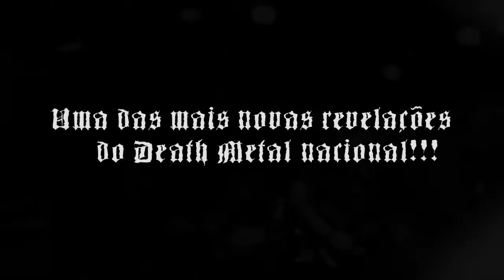Escarnium - Excruciating Existence ( Versão Nacional 2012)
O Selo Distro Rock Records em Parceria com o selo Impaled Rec. e Soul Evisceration Prods. orgulhosamente anunciam o lançamento da versão nacional do disco Excruciating Existence da banda baiana Escarnium.
Após os lançamentos do EP Rex Verminorum e do Álbum Excruciating Existence no Exterior, pelo selo polonês Hellthrasher Prods., o álbum finalmente chega em território nacional.
A versão nacional do disco foi remixada e remasterizada por Jera Cravo no Canadá e também contará com bonus track e faixas multimídia.

1- 731
2- Salvation Through Zyklon B
3- Excruciating Existence
4- Self Proclaimed Messiah
5- Nuclear Burial
6- Death Metal Terror
7- Dark Clouds Above Hell's Fire
8- Slaves of An Ending Fate
9- *BONUS TRACK*

Multimídia:

731 e Salvation Through Zyklon B ao vivo em Hamburgo (Alemanha) em maio de 2012 gravado durante a Excruciating Europe Tour